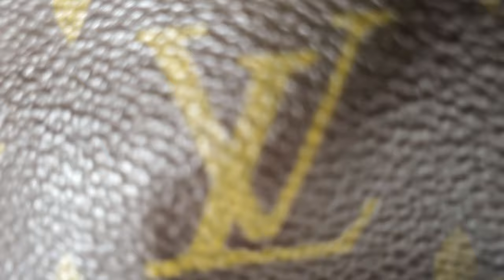How to Clean Louis Vuitton Bag!!!ㅣWATER STAIN & GREEN RUSTㅣProtecting leatherㅣ 루이비통 가방 세탁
How to Clean Louis Vuitton Leather!
remove water mark on vachetta leather and clean green rust on
brass hardware

Brand : Louis Vuitton
Model : Tote Bucket Noe PM

- Repair Studio